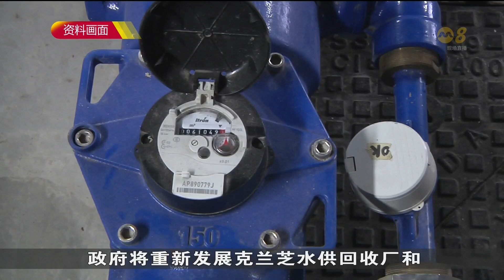政府今年起 每年发布绿色公共服务计划报告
今年起，政府将每年发布绿色公共服务计划报告，汇报我国的可持续发展工作进度和表现，同时制定未来的计划。